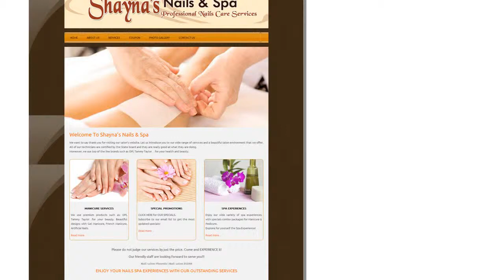Shayna's Nails and Spa in Phoenix, AZ 85048 (438)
We would like to introduce ourselves to you, and invite you to come and enjoy our friendly atmosphere at Shayna's Nails and Spa. Our commitment to you is to offer the best service with the best price in the Nail and Spa Care business.
It is our goal to make your nails look better than ever. We believe that consistent manicures and nail treatments are the perfect solution for improving the appearance of your Nail salon 85048 and ensuring a healthy growth. At Shayna's Nails and Spa, our technicians are extensively trained in every aspect of nail care and we pride ourselves on our unparalleled sanitary standards. Nail salon Phoenix

We dedicate our time and skill to deliver superior service in a comfortable and friendly environment. We sanitize and disinfect our implements for each individual client. So whether you are looking for a Mani-Pedi, Nails, Waxing, etc..., we have qualified professionals to take care of all of your needs. We care about your comfort, convenience, and satisfaction. Please let us know if we can do anything to better serve you.

We have the private bar area for parties